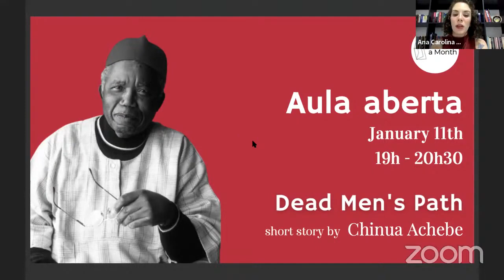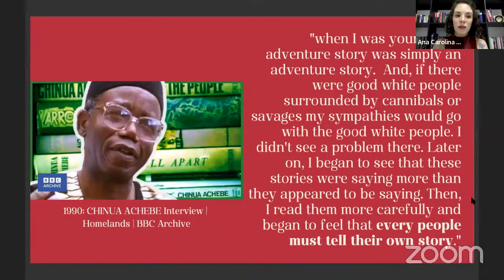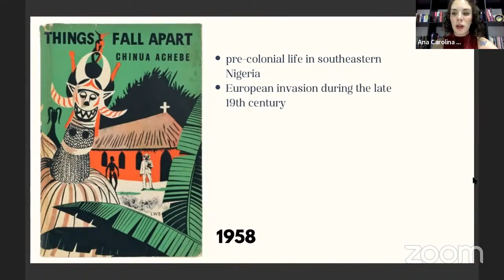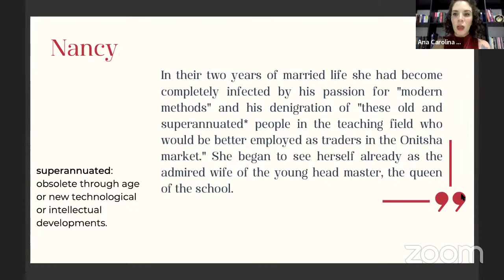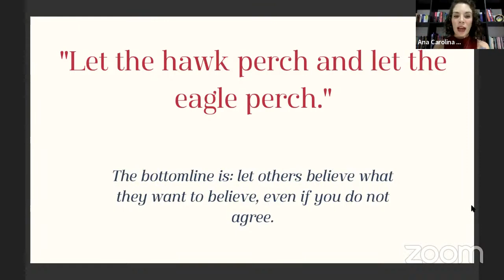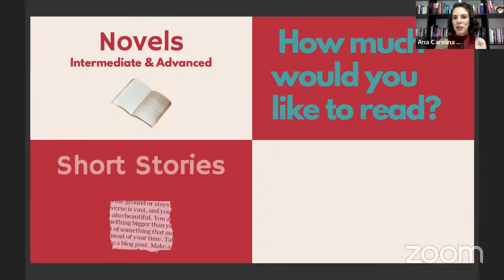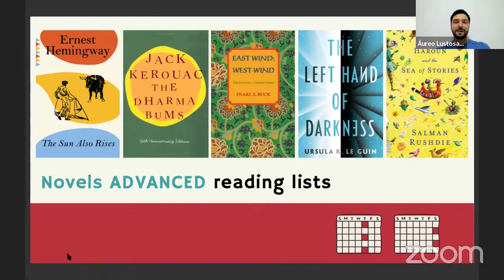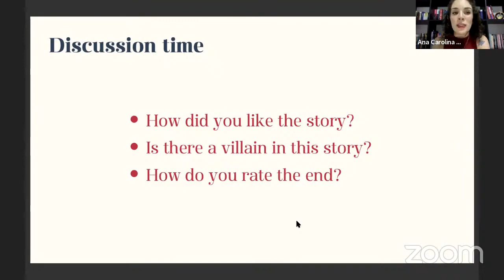Discover a Hidden Gem of Nigerian Literature with Achebe's 'A Dead Men's Path'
Nesta incrível aula, dois doutores em literatura se reúnem para fazer uma análise aprofundada do conto 'A Dead Men's Path' de Chinua Achebe. Esta narrativa se ambienta na Nigéria e explora temas ligado ao colonialismo, à tolerância cultural e até mesmo ao uso do inglês como segunda língua. Os professores do A Book a Month analisam em detalhes esta história de Achebe, que elabora uma narrativa convincente e imersa nas tradições africanas, ao mesmo tempo que expõe os efeitos prejudiciais do imperialismo. 'A Dead Men's Path' é uma leitura obrigatória para qualquer pessoa interessada em literatura africana e teoria pós-colonial.

Não perca esta fantástica oportunidade de aprender com a Ana Torquato e o Áureo Guérios do A Book a Month e descobrir a rica herança literária da Nigéria! Saiba mais sobre nossos clubes do livro em inglês ou

In this amazing class, two highly qualified PhD holders in literature come together to provide an in-depth analysis of Chinua Achebe's short story 'A Dead Men's Path'. This story, set in Nigeria, explores themes of colonialism, cultural tolerance, and even the use of English as a second language. The teachers of A Book a Month analyse in detail this story by Achebe, who crafts a compelling narrative that delves deep into African cultures and traditions while exposing the damaging effects of imperialism. This story is a must-read for anyone interested in African literature and postcolonial theory.

Don't miss out on this fantastic opportunity to learn with Ana Torquato and Aureo Guerios from A Book a Month and discover the rich literary heritage of Nigeria! Learn more about our book clubs in English in